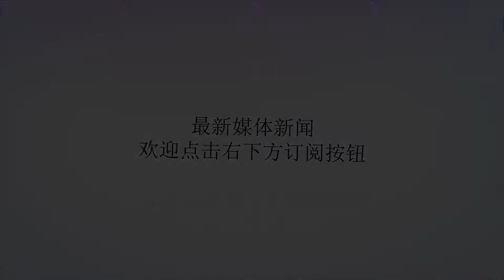老将告别！大卫-韦斯特宣布退役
谢谢！大卫-韦斯特在推特宣布退役。“我有幸能够实现童年梦想，在NBA打球。经历了15个赛季后，我决定退出篮球比赛。我对一路以来家人、朋友、教练、队友、球队和球迷的支持感到谦卑和感激。我感谢任何曾为我喝彩，支持我，为我祈祷、或者只有只言片语赞美之词的人。相信自己，毋庸置疑。欢呼吧。”韦斯特上赛季效力勇士，他是2003年第18号秀，15年职业生涯2次入选全明星，2次夺得总冠军。职业生涯场均13.6分、6.4个篮板、2.2次助攻。韦斯特中投精准，防守强硬，上赛季打出近年最佳状态，场均得到6.8分、3.3个篮板，投篮命中率57.1%.